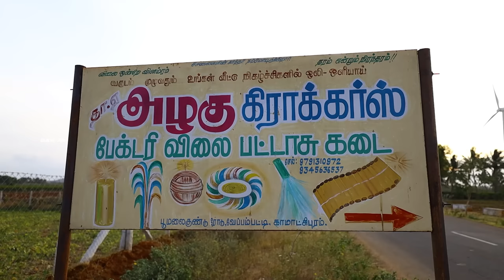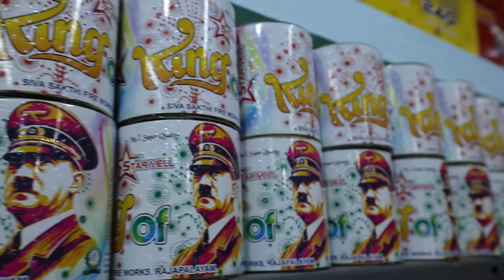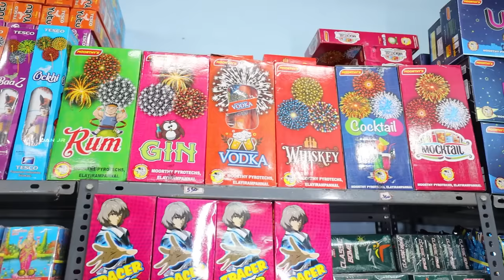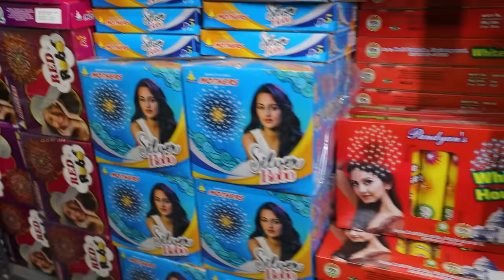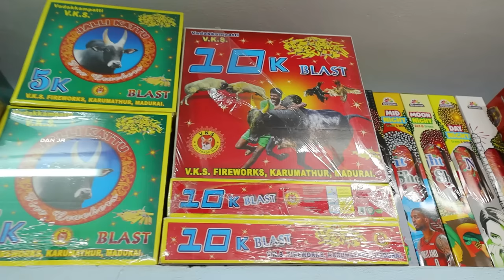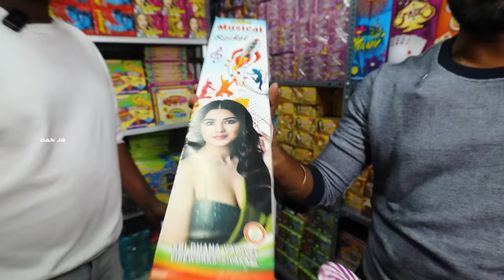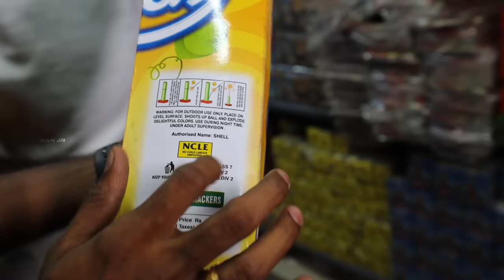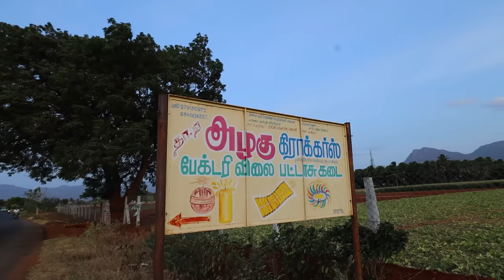தீபாவளி பட்டாசு 💥2023 with Price List !! Shop Tour & Diwali Cracker Testing 💣 DAN JR VLOGS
Hello guys! Are you waiting for Diwali 2023? Here's this year's most expected and anticipated video to brighten your day.

My latest vlog comes with amazing Diwali crackers for 2023 with a price list.

Get ready for an exclusive shop tour and cracker testing! The details of the shop are mentioned below. Make your Diwali festival celebration special and memorable with Alagu Crackers.